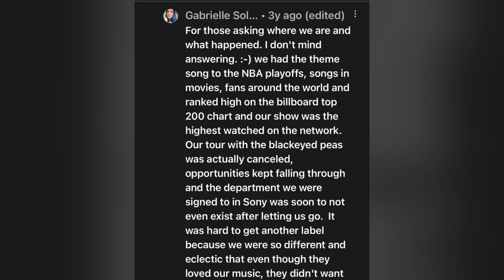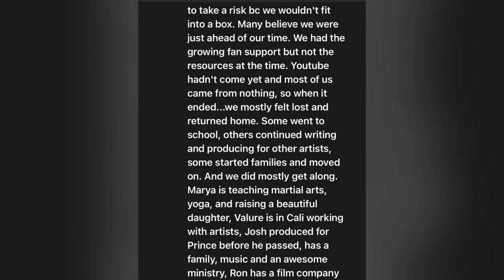What happened to Fatty Koo? | The Culture Voyage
Hi Guys! I’m starting a new series on my channel called The Culture Voyage: An exploration into vintage pop culture. Today I’ll be discussing the early 2000’s music Group Fatty Koo. Enjoy!

Video clips credited to: @fattykoo1314
Instrumental music: “Pancakes” by Jeff Kaale